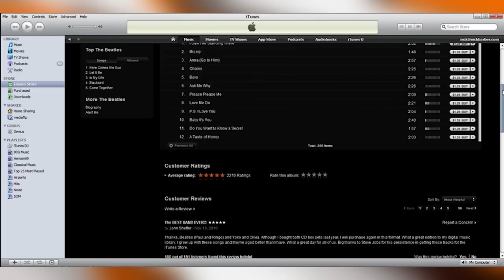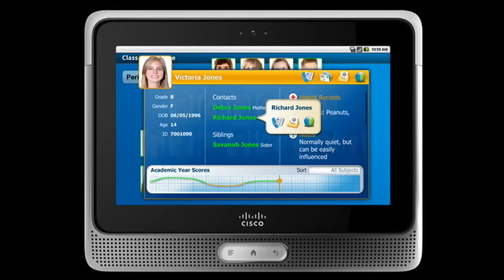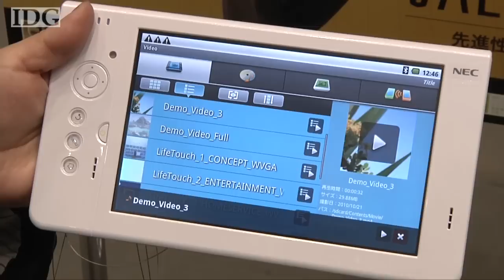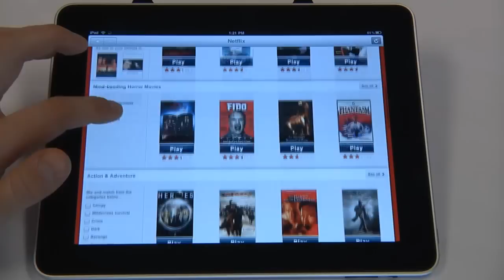World Tech Update, Nov. 18, 2010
On World Tech Update this week the Beatles and Apple finally come together, a voice and data satellite launches, Walmart sells a cheap laptop, Cisco's Cius tablet gets a launch date, NEC shows of the LifeTouch, Kinect hits a milestone, Netflix plans to stream to Android and we build another PC.
Find out what's coming up on each week's show by following us on Twitter (WorldTechUpdate) or check out our Facebook fan